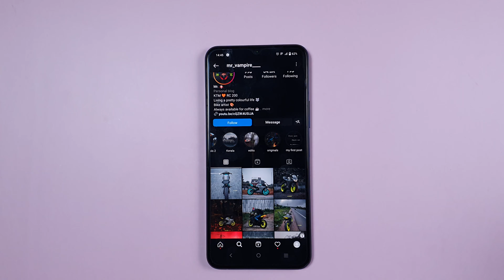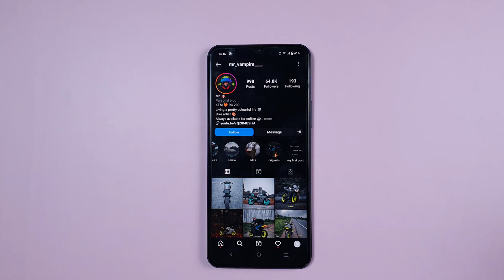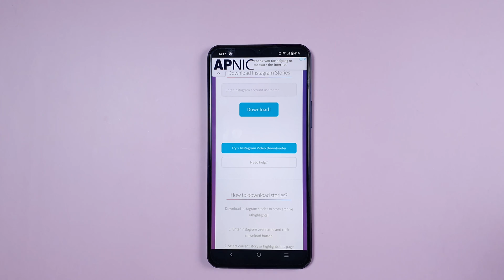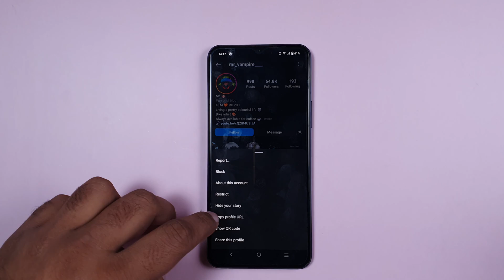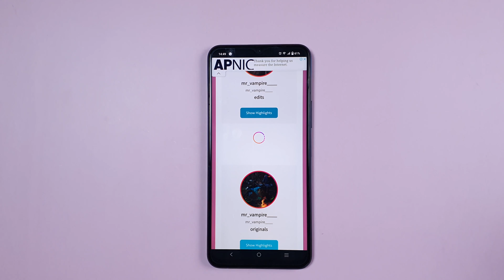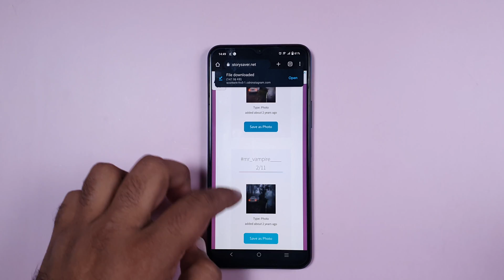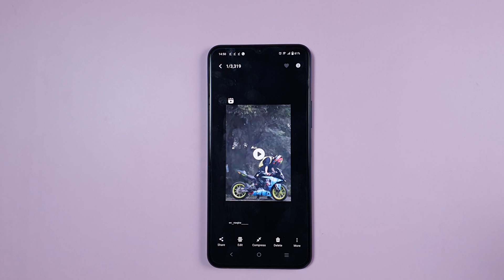How to download story Highlights in Instagram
Story highlights are available in Instagram but there is not native feature provided to download Instagram Story highlights. Hence, we thought to create a method to download Story Highlights on Instagram easily.

Lets start with downloading process of highlights from Instagram